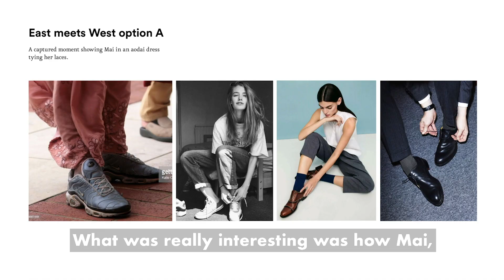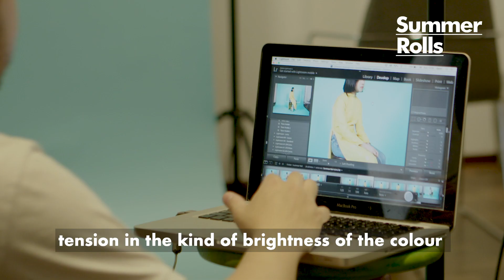Summer Rolls - Image Creation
VanThanh Productions in association with Park Theatre presents the World Premiere of

Summer Rolls
By Tuyen Do
Directed by Kristine Landon-Smith
Set & Costume Design by Moi Tran

19 Jun - 13 Jul

“That girl. She always makes me shout. If we’re not careful, she’ll turn rotten like an English child”.

Mai is impulsive, intelligent, independent and growing up fast. As well as realising from a young age that her family are nursing deep wounds and secrets, she also has to navigate her dual identity as a second generation immigrant.

Having escaped war-torn Vietnam, her family’s individual journeys and memories have left scars that Mai was too young to understand. Embracing their silence, Mai’s camera becomes a conduit through which her journey of discovery begins.

Summer Rolls by critically-acclaimed actress Tuyen Do (National Theatre's The Great Wave) is a sweeping family saga that examines the Nguyen family’s life in Britain. This marks a seminal moment as the first British Vietnamese play to be staged in the United Kingdom.